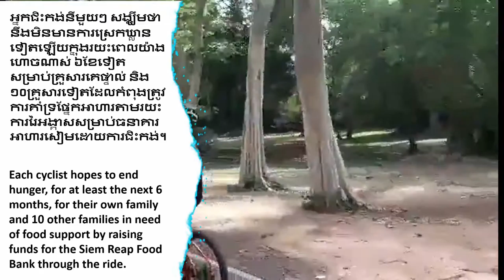Life Cycle Cambodia (LCC) ride to help end hunger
Details about the ride in Khmer & English